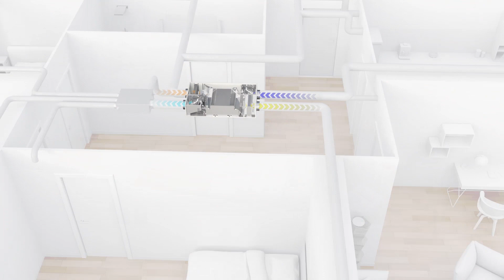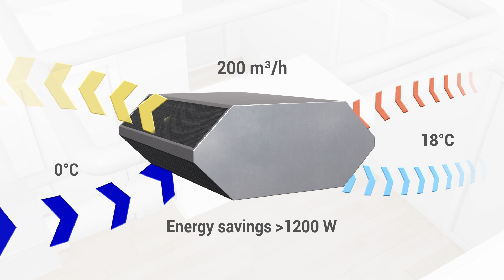Aereco’s MVHR: two more steps for healthier life! One for dwelling, the other for the planet!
At every moment, Aereco's MVHR technology optimizes energy consumption and indoor air quality in a fully automatic way. Discover all the details and benefits of this technology in this 3D animation.

After a presentation of the DX system operation, this video introduces demand-controlled ventilation coupled with conventional heat recovery that provides the occupants of dwellings and other buildings with the right amount of fresh, pollen and dust free air exactly when it is needed and where it is required. This modulation offers optimal comfort to the inhabitants and reduces the energy consumption, therefore decreases the human ecological footprint on the environment.

Heat recovery ventilation, how does it work?
Thanks to a wide range of sensors (humidity, presence, CO2, VOC), the DX system technology evaluates the air flow to extract from wet rooms (kitchen, bathroom and WC). Once this stale air is extracted, the heat is recovered thanks to a heat exchanger with very high efficiency to optimize the energy losses of the dwelling. On the other side, the outdoor air is filtered and heated using the energy previously recovered and then routed through a HUB, a platform that distributes fresh air directly into the room where it is needed and with the flow insufflation precisely required.

Heat recovery ventilation, a smart and interactive solution:
Aereco's DX system is a dual-flow mechanical ventilation system with a room by room airflow modulation, based on specific needs. It is mainly used in residential buildings, but it can also be installed in offices or schools. This system combines energy performance and indoor air quality thanks to an economical solution, easy to implement in new construction and renovation. Thanks to its advanced connectivity, the resident can interact with the DX system in real time and view the system parameters and configure them. The DX system also offers a notification system to track the status of filters at every moment.

Whether for multi-family homes or individual houses, the Heat Recovery technology comes in versions specially designed to ease its integration: ceiling space, cupboard, wall-mounting. Its objective is clear and displayed: to ensure the comfort of the inhabitant by providing a fresh air, healthy, at the right temperature, in the right place, at the right time and all this in silence.